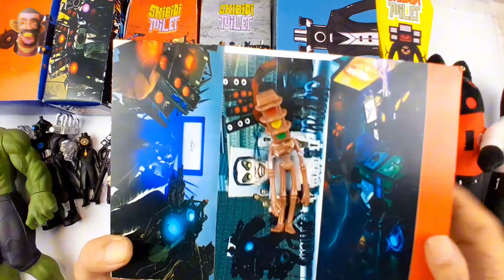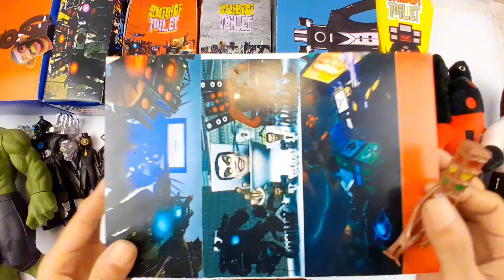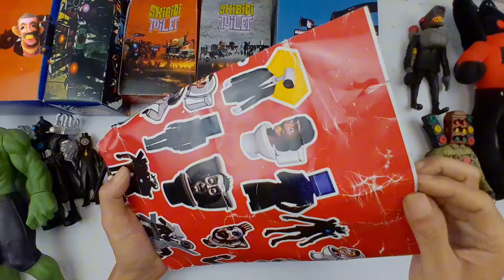DIY unboxing titan mecha traffic light man vs camera zombie | skibidi toilet figure | astro gman 81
DIY unboxing titan mecha traffic light man vs titan speaker man lego,camera zombie mutant / skibidi toilet  figure | astro gman 81